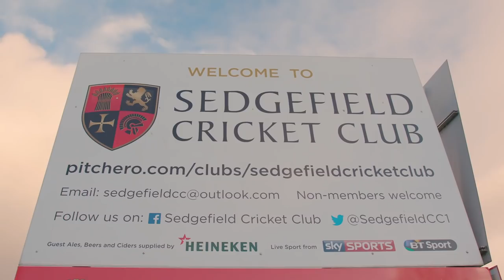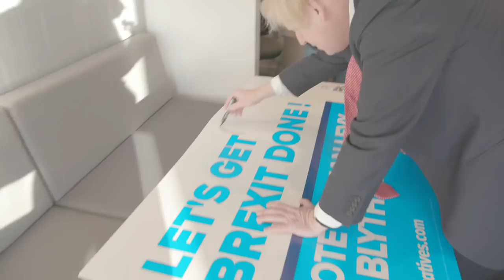Boris REVEALS what happens next